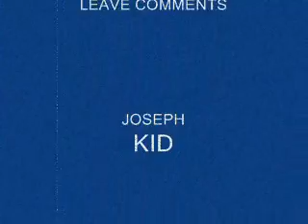kid and kidmonster 1